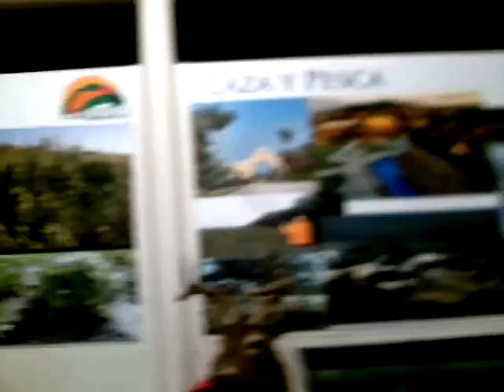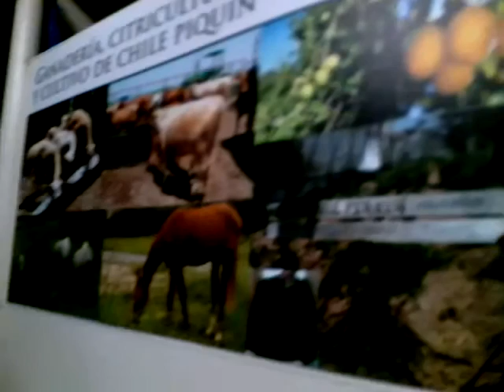Recorrido Por el Stand del Mpio de Abasolo Tamaulipas